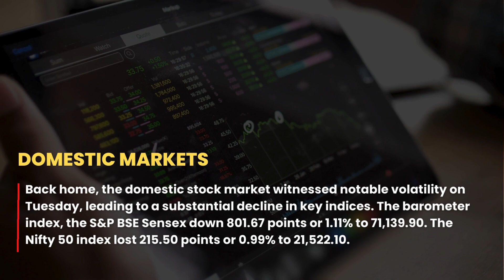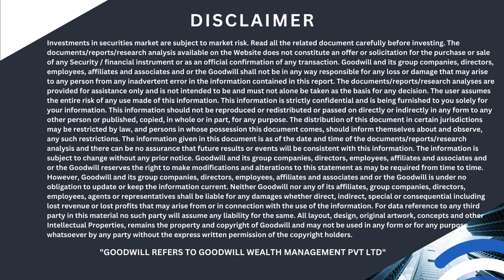Opening Bell Market Summary for the Indian Stock Market(31/1/2024)|GIFTNifty signals a subdued start